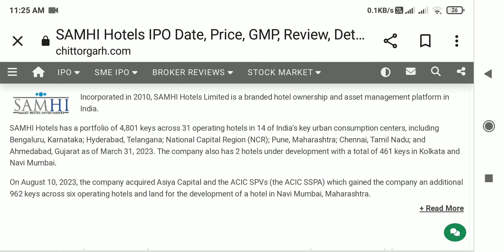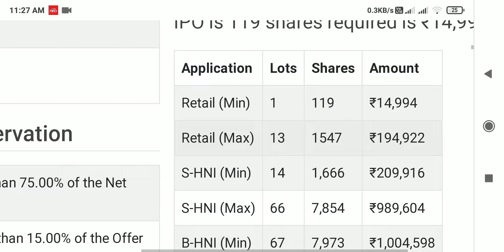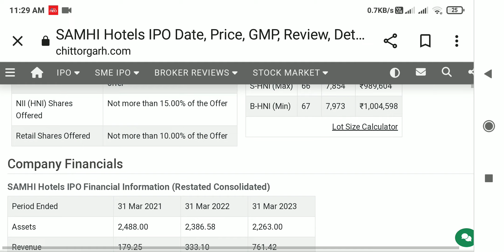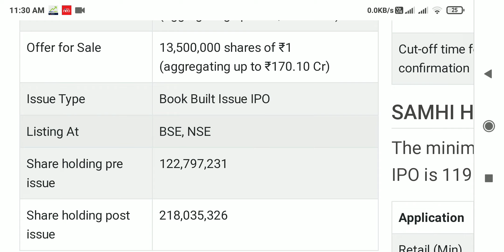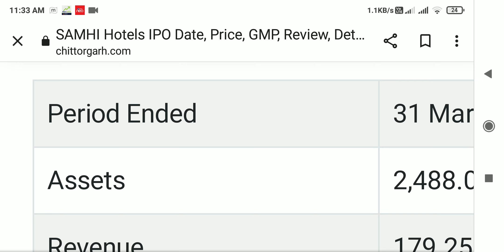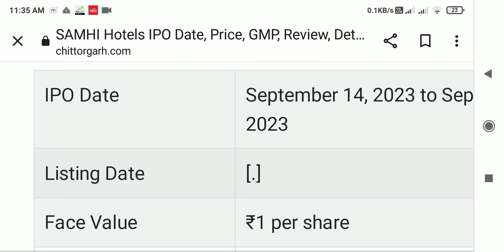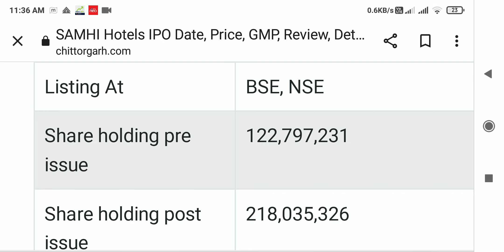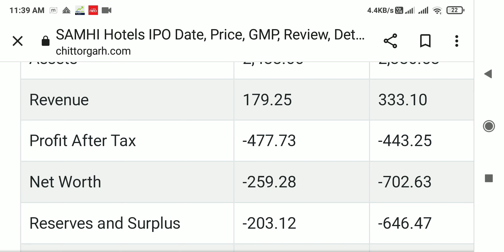samhi ipo review | samhi hotels ipo anil singhvi | upcoming ipo 2023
ALICE BLUE
1) Account Opening Free
2) Brokerage 15 rs
3) 0 rs AMC
4) Online Account Opening Process
5) 3 IN 1 Account

topic covered
samhi ipo
samhi
samhi ipo size
samhi hotel ipo
samhi ipo price
samhi hotels ipo
samhi hotel ipo gmp
samhi hotel ipo news
samhi hotel ipo date
samhi hotels ipo gmp
samhi hotel ipo grow
samhi hotels sme ipo
samhi hotels ipo date
samhi hotel ipo dates,
samhi hotels ipo news
samhi hotel
samhi hotel ipo update
samhi hotel ipo review
samhi hotels ipo price
samhi hotel ipo launch
samhi hotels ipo review
upcoming ipo august 2023
upcoming ipo
stock market
stock market news
share market